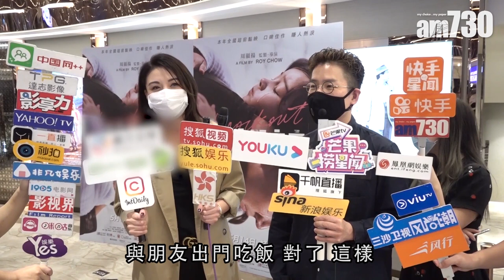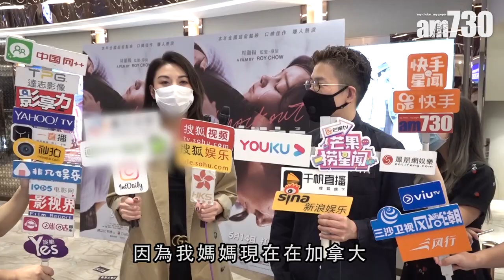【娛樂】廖碧兒種菜下廚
雖然疫情下大部份人要留守家中，不過廖碧兒話一點也不悶，因為忙下廚。「好似重回大學生活咁，在家種下菜，親自下廚自給自足，仲開始拍下烹飪短片。」

bmgproductionmusic